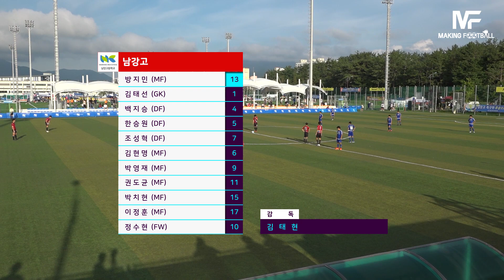성남 유망주 '홍시포드' 홍시후 뽀시래기 시절도 대박이다ㄷㄷ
[2019 고딩축구 복습하기]

상문고 vs 남강고 골 하이라이트

골키퍼까지 탈압박?!
속도+침착함의 완벽한 콜라보!

사진 출처:성남FC

영상제작 : 메이킹풋볼 Making Football

*선수 하이라이트 및 광고 제작 문의*